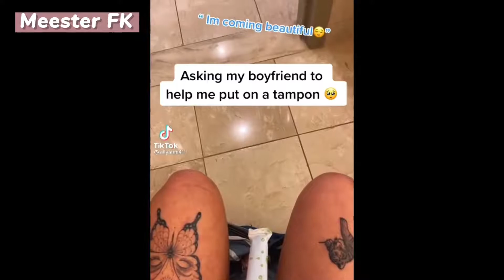Funny Couple Prank TikTok Compilation of March 2021 Part 2